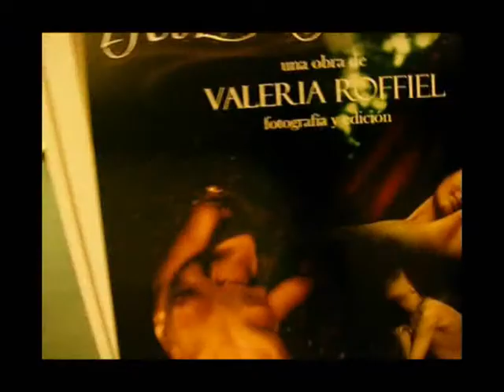Expo de Valeria Roffiel en la Embajada de México / Buenos Aires, Argentina